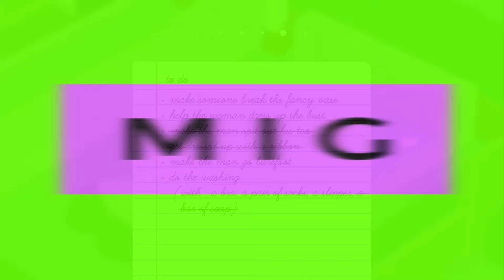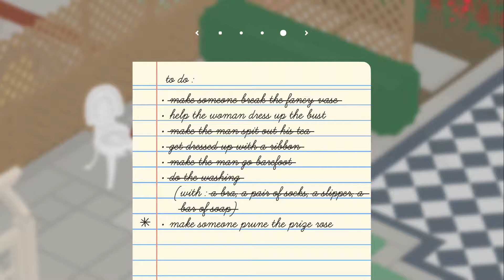Untitled Goose Game - Part 6 : No Ducks Allowed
There is definitely a reason that every resident of this town has a no geese allowed sign.

We do not own any rights to any of the games or music that we play nor do we claim to do so, all rights go to their original creators and owners.